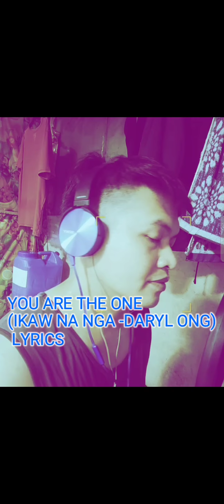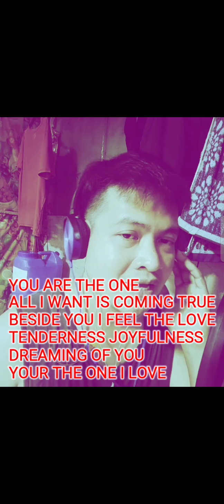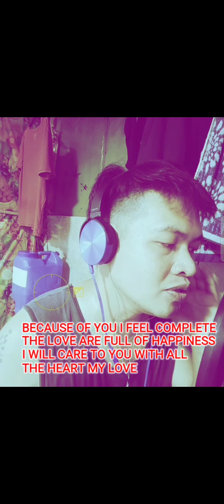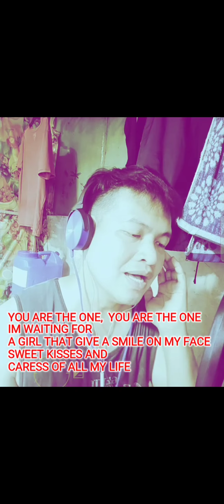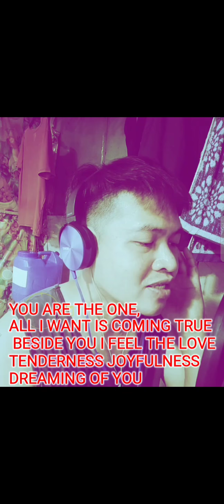YOU ARE THE ONE (IKAW NA NGA - DARYL ONG) English version with Lyrics